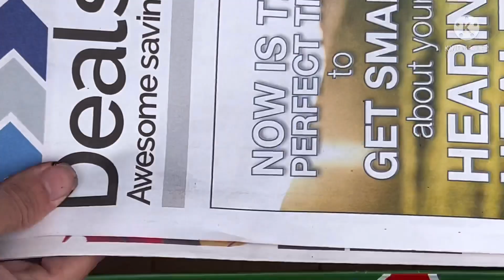How to grow chayote chayote เพาะต้นกล้ามะซู เพาะต้นกล้าฟักแม้วแบบง่ายๆ เพาะมะระหวาน ເພາະຕ້າກ້າມະຊູ